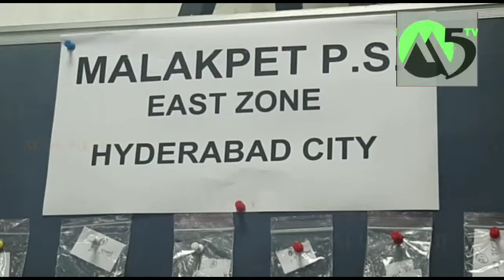MALAKPET POLICE||WOMEN OFFENDER HELD||SRI.ANJANI KUMAR,IPS,CP HYD/M5tv NEWS HYDERABAD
Malakpet Police arrested one Notorious woman offender involved in 25 cases of committing theft of gold ornaments from girl children by diverting their attention. Details of the accused Vegnam Anuradha w/o Late Syed Areef, age 30 years, Occ.Labour r/o Opp.Hanumantha Rao Hospital,Railpet,Guntur Town, AP N/o Yerramukkapalli, YSR Kadapa Dist.

EDITOR: ALI NAWAB

REPOTER: MOHD AFSAR

(M5tv NEWS)